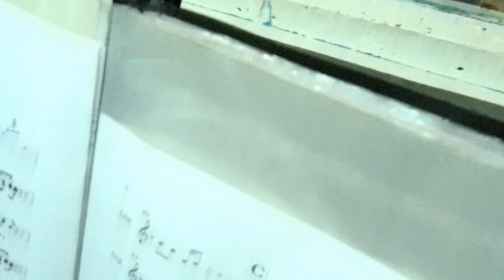MUSICOS Cubanos LA REYNA Y LA REAL y NEW WORLD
Aqui les dejo este videito, mi canal fue robado por Yadira La Real, en medio de unos ensayos musicales, podran ver en las condiciones donde lo hicimos, pero la buena musica que sale de aqui... Espero les guste

Redes de La Reina Y La Real